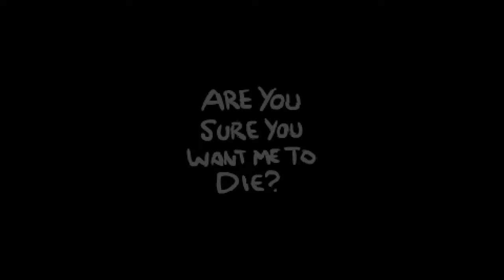SST: Binding of Isaac: Afterbirth Part 2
Kyle starts a new file to show you lovely viewers the game from the beginning! Hopefully Super Envy doesn't show up this time! Jordan loves memes. Sorry about the echo, guys! It'll be fixed in the next recording session!